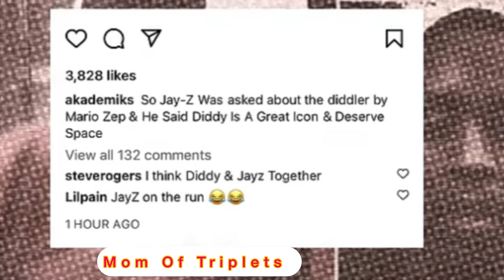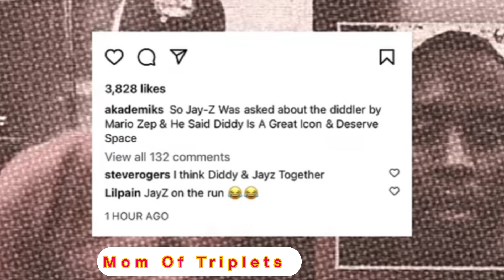Diddy’s Court TriaL: Jay-Z’s Response To Diddy’s Arrest. Hear All He Said! JayZ Runs From The Police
Jay-Z’s Response To Diddy’s Arrest.You Won’t Believe All He Said! JayZ &Queen B Runs From The Police